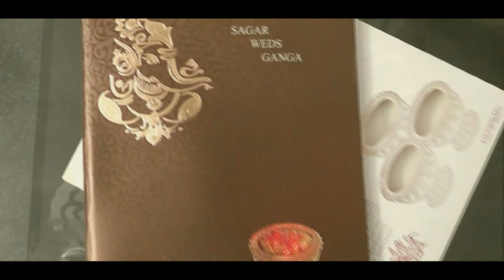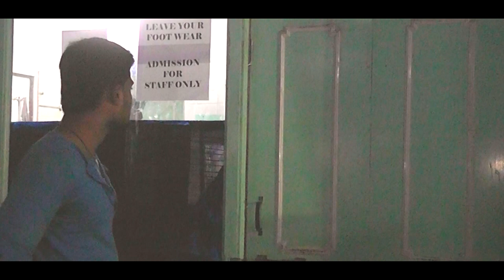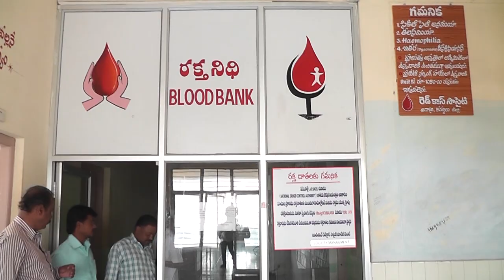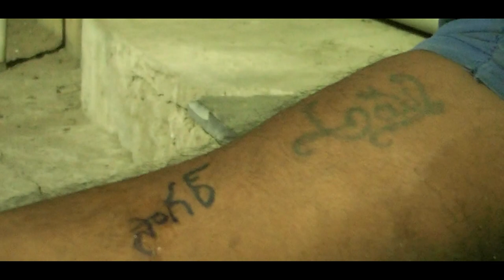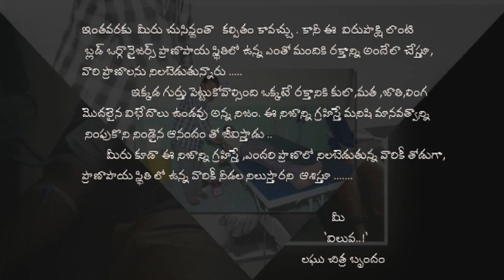VILUVA ║ The Value of Emotions Latest adoni Short film 2017 by Manchi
Latest telugu Short Film VILUVA directed by Manchi & produced by Virupakshi Swamy about a blood donation and value of blood